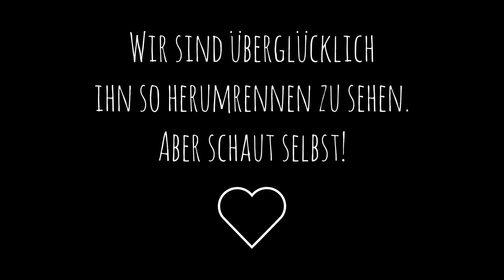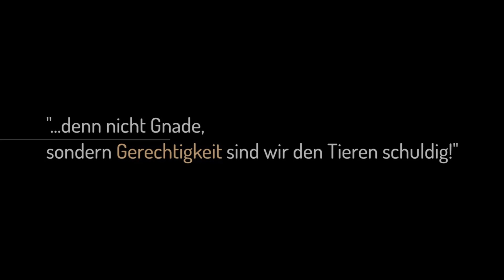Willi auf Entdeckungstour 🐮❤️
Welch große Abenteuer auf Willi warten, entdeckt er seit einiger Zeit nach und nach auf einer seiner vielen Entdeckungstouren über den Hof. 🗺️🐮

Anfangs war er ganz vorsichtig und hat sich nur zaghaft getraut, erste Schritte auf unbekanntem Boden zu schreiten. Doch mit viel Zuneigung, Behutsamkeit und kindlicher Neugierde wurde Willi immer mutiger. 🥰 Wir lassen ihn Stück für Stück die Welt um sich herum erkunden, damit er sich an ein Leben in Freiheit, ohne Angst und Schrecken, gewöhnen kann. Er lernt die Welt um sich herum im wahrsten Sinne des Wortes ganz neu kennen. 🌍❤️

Es macht uns sehr glücklich, dass er seine Freiheit so genießen kann. Täglich lernt er Neues kennen, rennt freudig umher und sieht auch einige der anderen Lebenshofbewohner jeden Tag auf seinen Entdeckungstouren, die er am liebsten freudig und spielend verbringt. 🥰Damit er genug Auslauf bekommt und auch die weiteren Tiere auf dem Hof sieht, lassen wir ihn in unserem Paddock herumtollen und beobachten. 👀🧐

Willi ist natürlich nie ganz alleine gewesen und kennt bereits andere Tiere auf unserem Hof. 🐾 Da er noch so klein ist, können wir ihn leider noch nicht zu den großen Rindern 🐄 lassen, die er aber bereits auf seinen Touren kennenlernen konnte. Auch hier zeigt sich immer wieder seine vorsichtige Neugierde und wir nehmen uns viel Zeit, um ihn an sein neues Leben zu gewöhnen, da uns sein Wohl und die artgerechte Haltung in Freiheit sehr wichtig sind.

Unser Herz blüht jedes Mal auf ihn so glücklich herumrennen zu sehen und dass wir ihm diese Chance ermöglichen können. 🐮❤️

Seid gespannt auf die nächsten Abenteuer von Willi und schreibt uns gern, welche Szene euch am meisten berührt hat!